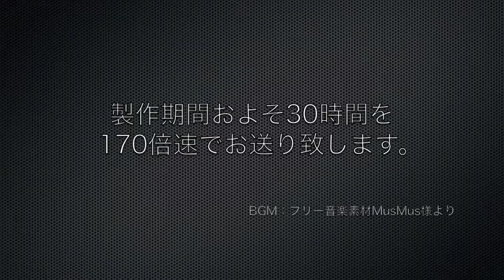一條おろちの絵画『幸福論』制作過程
一條おろちによる絵画作品『幸福論』の制作行程です。下地制作の行程ははしょりました。およそ30時間ほどを170倍速にしてます。